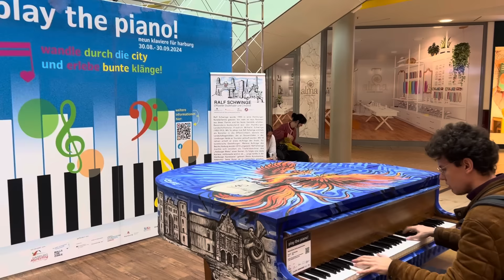When You Play Piano in a Shopping Mall in Hamburg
Again I found a public piano in a shoppping Mall. But this time in Hamburg. 😊

My first album "Indecision" and official song is OUT NOW!

Surprising the shopping people here in Hamburg-Harburg in the Phoenix-Center. 😊
I found one of nine pianos here from the piano project "play the piano!"